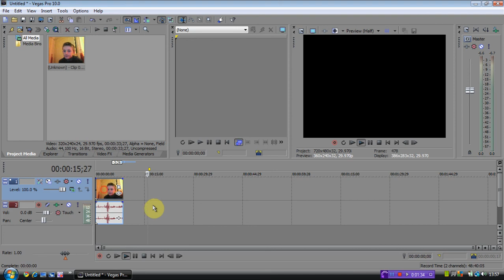Super Speed Tutorial In Sony Vegas Pro